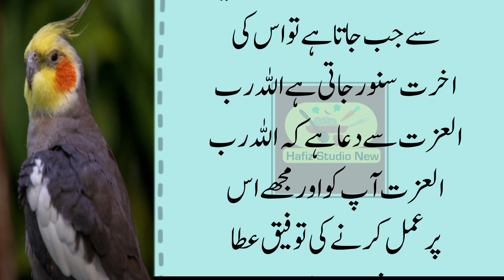Sadqa Karne Ke Fawaid | Rizk Me Izafa Kese Karne Ke Lie Sadqa Ada Karen | Donate To Get Rich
Ye 2 Sadqa Zarur Dain. Dolat Rizq Barkat Ke Liye. Dolat Ka Amal. Rizq Main Izafa Ki Dua. Rizq Ka Sadqa. Dolat Ka Amal Dolat Ki Dua. Rizq Ki Dua. Roti Ka Sadaqah. Rizq Main Izafa Ka Wazifa. Sadqa Karne Ke Fawaid. Rizk Me Izafa Kese Karne Ke Lie Sadqa Ada Karen.

Ye 2 Sadqa Zarur Dain | Dolat Rizq Barkat Ke Liye

Rizq - آجکل کے لمبے لمبےوظا ئف اورمیرے نبی کا و ظیفہ | Tariq Jameel | Latest Bayan 08-Mar-2019